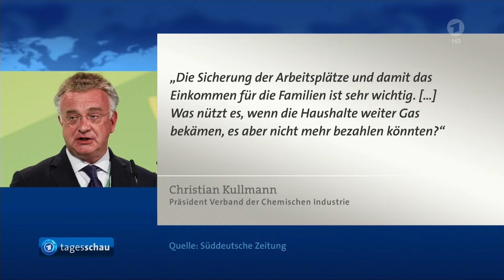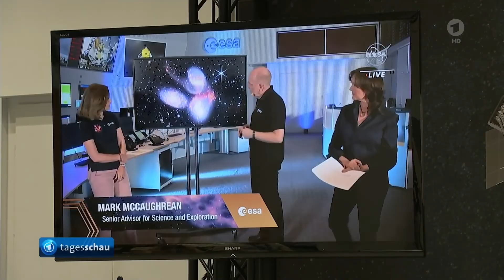10-Minuten-Nachttagesschau mit Damla Hekimoğlu (13.07.22, 00:17 Uhr)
Die erste von drei 10-Minuten-Nachttagesschauen in dieser Woche, die von @damlahekimoglu gelesen wurde.

Hinweis:
Der Beitrag zur UEFA Frauenfußball-EM kann aus rechtlichen Gründen nicht gezeigt werden.

Quelle: tagesschau.de
(Abruf: 15.07.22, 06:32 Uhr)